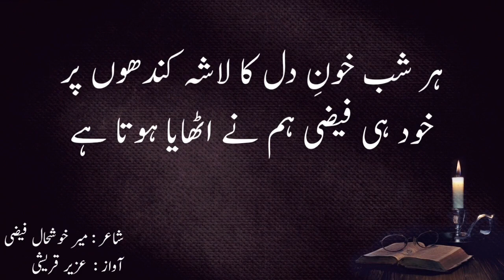Urdu Shayari | Mir Khushal Faizi | Ghazal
Poet : mir khushal faizi
Recital: Uzair Qureshi